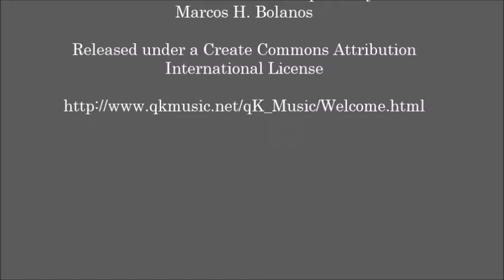Pittsburgh Uninsured Motorist Attorney - Personal Injury - Ogg, Murphy & Perkosky